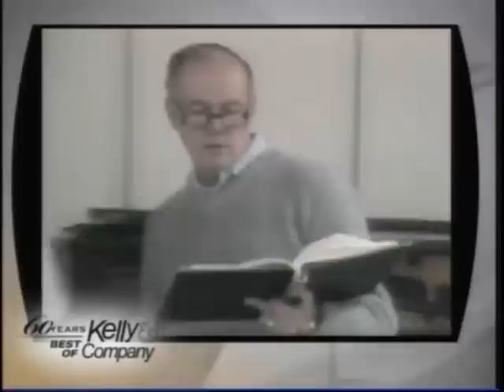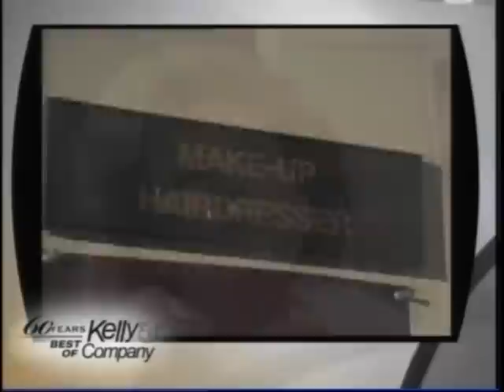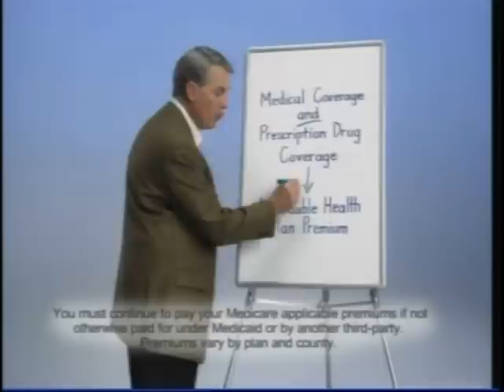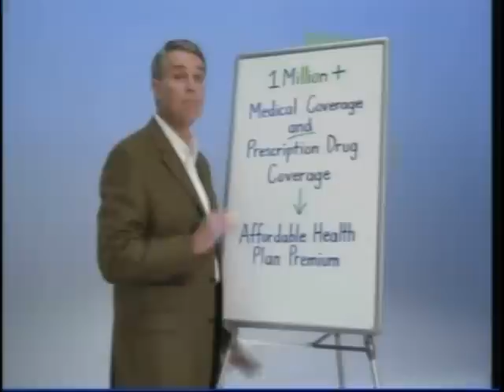WXYZ-TV 60 Year Anniversary - Best of Kelly & Company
Special that aired as part of WXYZ-TV Channel 7 60 Year Anniversary, in October 2008.